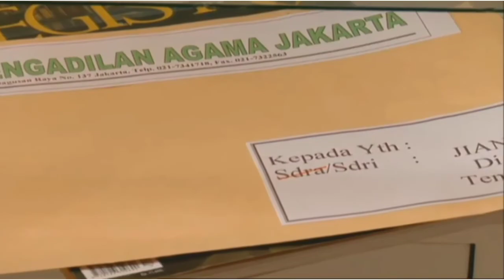PARODY: Adu Akting Bareng Temmy Rahadi Part 2 | KEBESARAN ALLAH #31